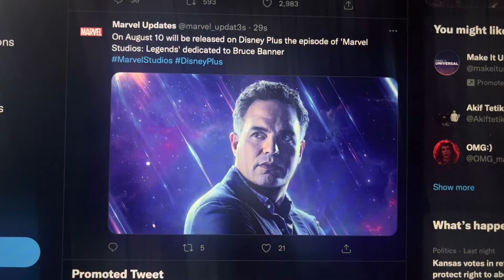On August 10 will be released on Disney Plus the episode of Marvel Studios Legends dedicated to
On August 10 will be released on Disney Plus the episode of Marvel Studios Legends dedicated to Bruce Banner